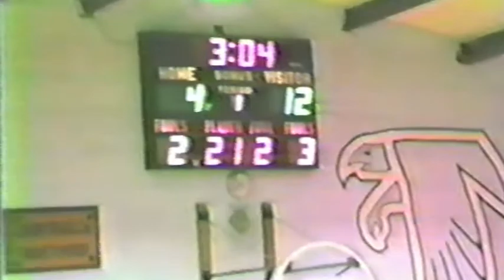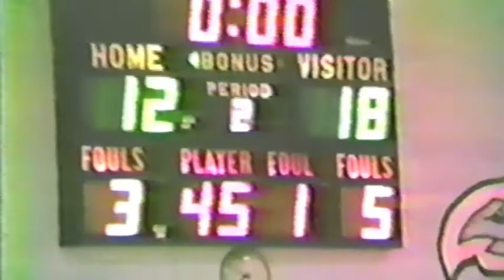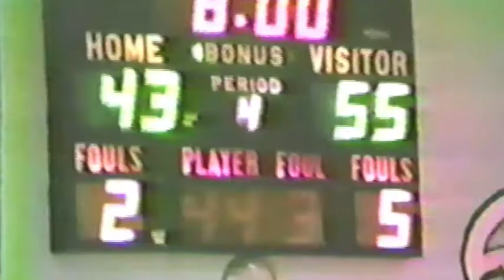Valley Heights 78 - B&B 53 (3/5/1986)